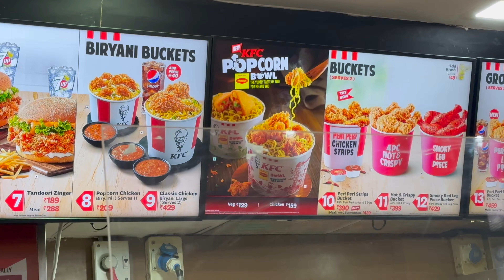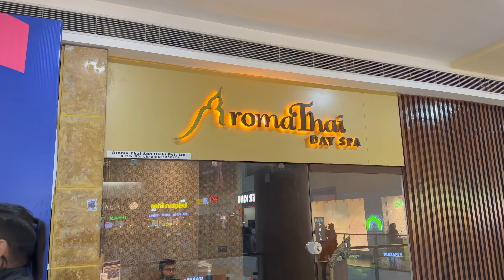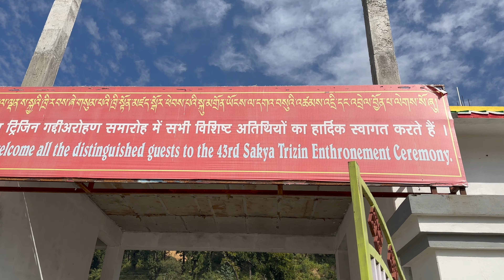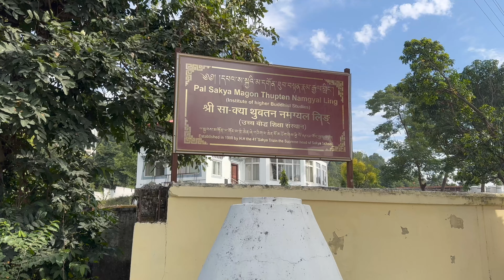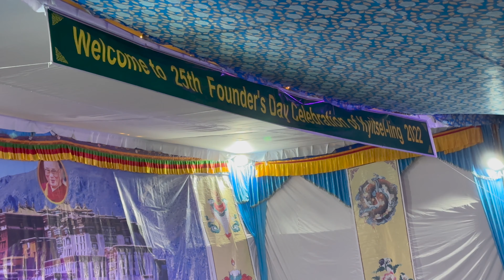Trying Omelette Lhaping for the 1st time!//Puruwala shichak// Pacific mall(Doon)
tibetan vlog/ Tibetan vlogger/ India vlog/ vlog#52